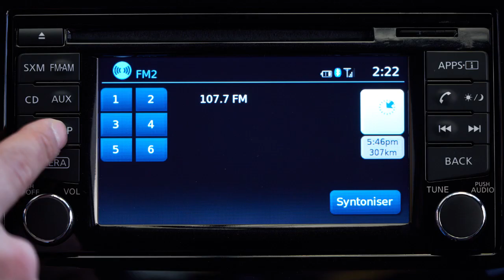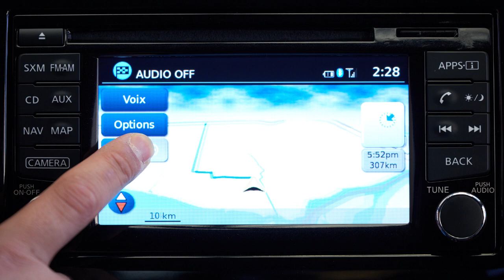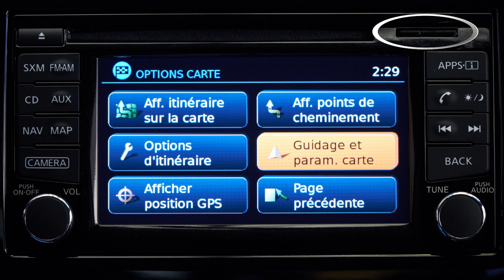Nissan – Bouton MAP (carte)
Appuyez sur le bouton carte pour afficher la carte de l’emplacement actuel à l’écran. Appuyez sur cette icône pour passer en revue les trois orientations possibles des cartes. 2D Nord, une vue bidimensionnelle semblable à une carte routière, le haut de l’écran représentant le nord. 2D vers le haut, une vue bidimensionnelle orientée de sorte que le haut de l’écran représente la direction du véhicule. Et 3D, une vue tridimensionnelle qui offre une vue aérienne.

Touchez une fois l’écran des cartes pour activer le défilement de la carte, puis touchez de nouveau l’écran et faites glisser votre doigt dans la direction dans laquelle vous voulez aller. Pour retourner à l’emplacement actuel du véhicule, appuyez sur le bouton carte ou sur retour. Pour consulter la carte plus en détail, appuyez sur cette touche jusqu’à ce que vous obteniez la vue souhaitée.

Pour consulter une zone plus vaste, appuyez sur cette touche. Si vous laissez votre doigt sur une de ces touches de zoom, vous agrandirez ou rapetisserez la zone affichée. D’autres icônes sont disponibles sur l’écran des cartes après l’entrée d’un itinéraire. Cette zone de l’écran indique la direction et la distance jusqu’à la prochaine manœuvre dans l’itinéraire.

Cette icône indique la distance jusqu’à la destination. Touchez l’icône pour modifier l’indication supérieure entre l’heure d’arrivée approximative et la durée restante approximative du trajet. Le cas échéant, l’information sur la limite de vitesse est indiquée dans le coin inférieur droit de l’écran. Appuyez sur cette touche de l’écran des cartes pour accéder à diverses options liées aux cartes. Certaines options ne sont disponibles qu’après l’entrée d’un itinéraire.

À partir de ce menu, vous pouvez entrer une nouvelle destination, consulter une feuille de route pour l’itinéraire déterminé, annuler l’itinéraire actif, consulter les points d’intérêt le long de l’itinéraire actuel, ainsi que lire les messages relatifs à la circulation, le cas échéant. Appuyez sur page suivante pour consulter d’autres options qui vous permettent d’afficher l’intégralité de l’itinéraire sur l’écran des cartes, d’ajuster les options de l’itinéraire, de consulter la latitude, la longitude et l’altitude de l’emplacement actuel, d’afficher les points de cheminement établis pour l’itinéraire, et d’ajuster les réglages liés au guidage et aux cartes.

Le système de navigation de votre véhicule est doté d’une carte SD qui contient les données cartographiques. La fente pour la carte est située à l’avant de l’unité. Veuillez consulter la rubrique portant sur le système de navigation dans le Manuel du conducteur pour obtenir des renseignements importants concernant la sécurité et les limites du système, et pour en savoir davantage au sujet de son utilisation.